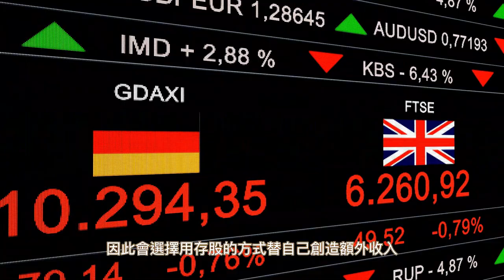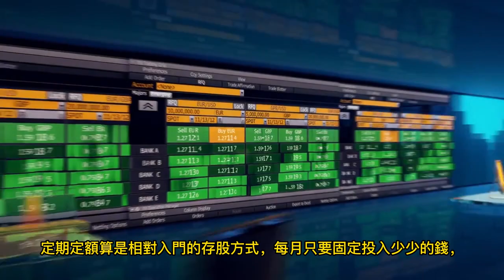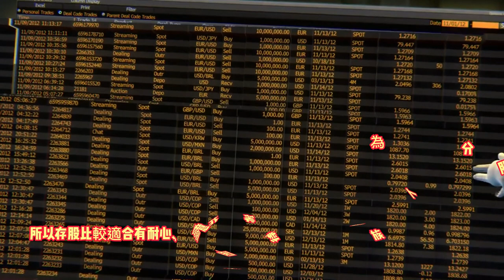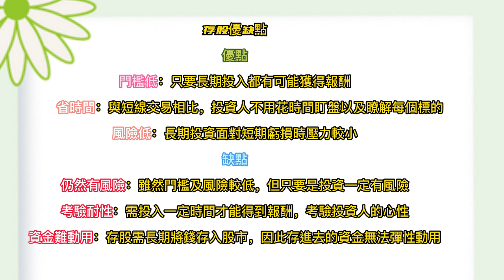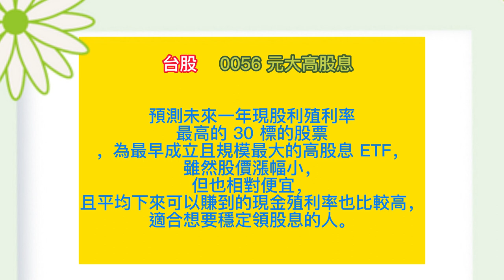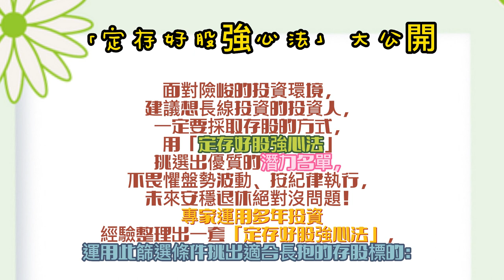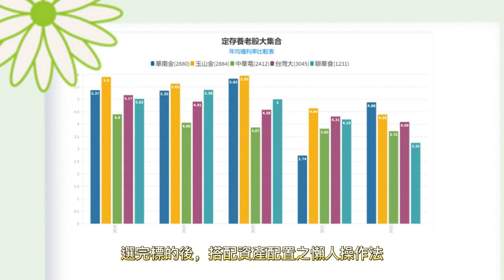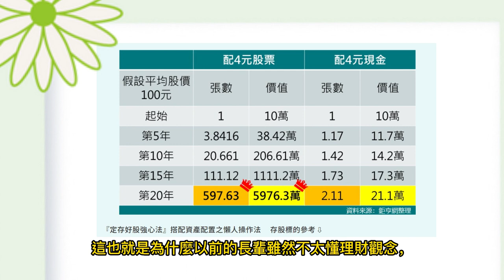存股是什麼？你知道存股是什麼嗎？存股 最強懶人投資術！這樣投資就對了 錢生錢 懶人理財法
近期全球股市劇烈震盪，在通膨、升息、縮表三方夾殺的情況下，讓操作難度大為提升，投資如何才能夠險中求勝？

存股是什麼？你知道存股是什麼嗎？許多小資族不是小白，因為沒有時間盯談，做短線交易，因此會選擇用存儲的方式替自己創造額外收入。不管是個股的零股交易，或是基金ETF的定期定額，但存股真的好嗎？就算是完全零基礎的投資人也適合嗎？別擔心，今天就要來帶大家了解存股到底是什麼，又又有哪些方法跟優缺點，想了解往下看吧。有興趣的朋友們，歡迎參考金融股存股，了解更多不同的存儲形式啊。殖利率殖利率等於現金股利除以股價。殖利率像是我們存錢時的年利率，就是把錢投入股市後每年能拿回的利息。而現金股利是公司發放的配息，股價則會受到市場及大環境的影響。因此，殖利率是會變動的，既然殖利率會隨著市場波動，那選擇高值利率的標的會比較好嗎？其實不一定，雖然這樣，投資人能領到較高的利息，但背後也可能表示公司無法妥善利用投資人的錢，創造出更大的價值，因而選擇將錢還給投資人。填息。填息等於股價漲回除夕前的價格。

📍責任聲明（Disclaimer ）風險批露: 风险提示：投资有风险，入市需谨慎！切勿盲目投资、冲动投资

来源：
著作权归作者所有。商业转载请联系作者获得授权，非商业转载请注明出处。